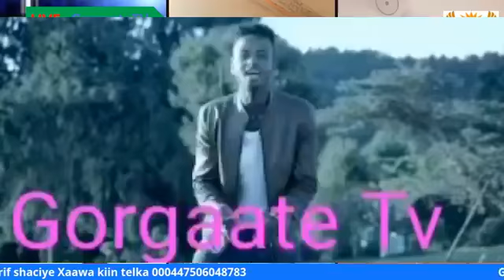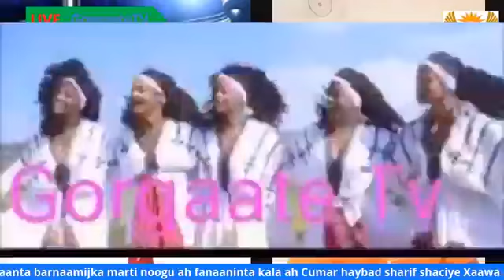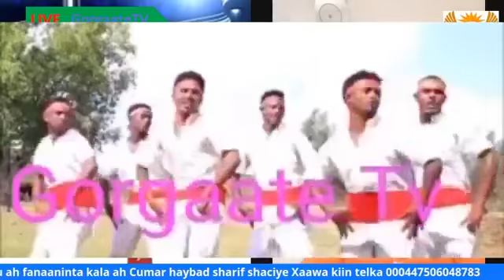sanaad guurada midnimada gorgaarte